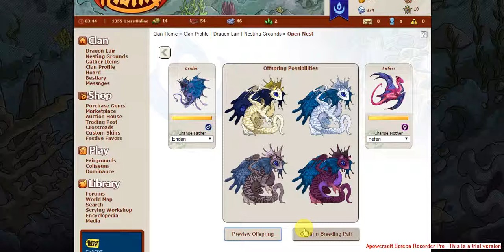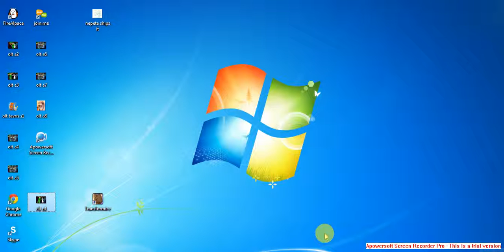Flight Rising Result Rowdy #1: THIS IS AMAZIN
EDIT: BEFORE YOU COMMENT, I DO NOT SHIP THIS. IN ORDER FOR DRAGONS IN FR TO BREED THEY MUST BE DIFFERENT GENDERS. I ACTUALLY SHIP ERISOL.

And yes, my dragons are named after homestuck characters X'D